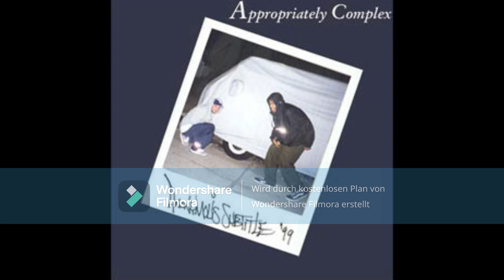Subtitle & Anonymous – Appropriately Complex (CDR 2002)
1  AP_complex 1
2  Backpackers
3  Center Court
4  Unfinished Verse (Part 1)
5  Pitfalls (Remix)
6  Better Living Through Technology
7  Mescaline
8  Antihistamine
9  Definition Of...
10  Unfinished Verse (Part 2)
11  L.A. Story
12  Freaky Tales